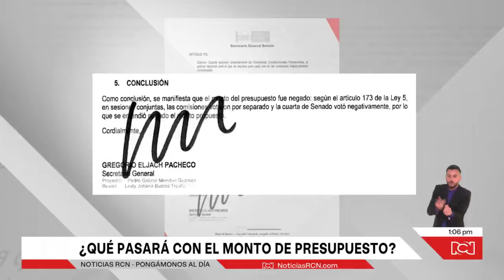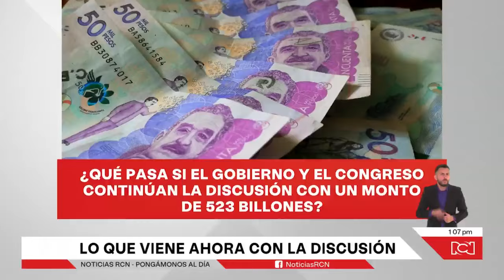¿Se negó o no? Este es el lío en el Gobierno por el presupuesto para el 2025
NoticiasRCN | El tema del presupuesto para el 2025 se ha vuelto todo un lío. Por primera vez, no hubo acuerdos y se mantienen las distancias entre el Gobierno y algunos congresistas. Pero no solo eso, sino que también hay versiones sobre si fue o no negado oficialmente.